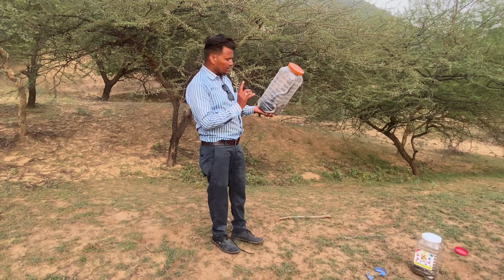चंद्र नाग 🐍😱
(कोबरा टीम राजस्थान)

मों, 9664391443